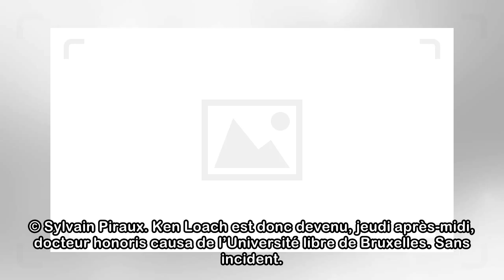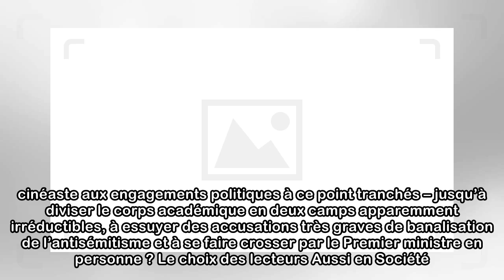Les empoignades idéologiques, une spécialité aussi vieille que l’ULB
Mis en ligne le 26/04/2018 à 21:34 La polémique « Ken Loach » a claqué comme un coup de tonnerre dans un ciel d’azur. Un orage inattendu mais plutôt fréquent au-dessus du Solbosch. Ken Loach est donc ...